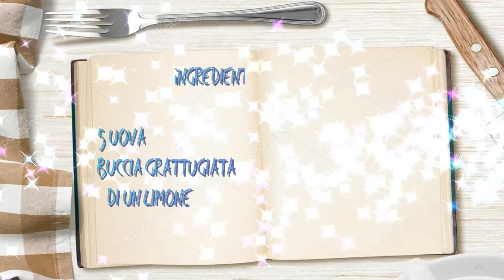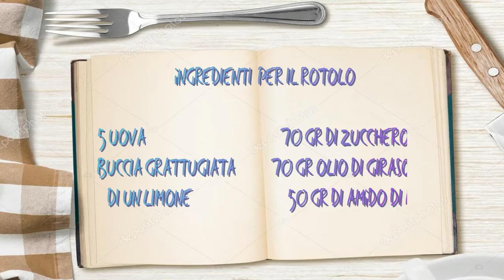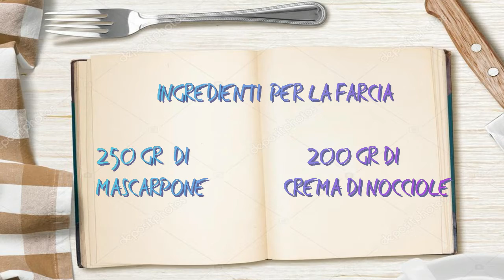ROTOLO CIOCCOLATOSO CHOCOLATE ROLL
Rotolo cioccolatoso,tanta bontà e felicità per il nostro palato
contact email
INGREDIENTI
5 uova,
70 gr di zucchero
la buccia di un limone grattuggiata
70 gr di olio di girasole
50 gr di amido di mais
PER LA FARCIA
250 gr di mascarpone
200 gr di crema di nocciole
PROCEDIMENTO
Separare i tuorli dagli albumi.Montare gli albumi a neve incorporando lo  zucchero un po' alla volta,
aggiungere la buccia di un limone grattugiato
Continuare a mescolare con la frusta manuale e aggiungere i rossi uno alla volta.
Aggiungere l olio, e l'amido settaciato
Coprire la teglia del forno con carta forno,Spalmere la pasta biscotto e livellarla bene
Cuocere nel forno statico a 180 gradi per 13/15 minuti,o nel forno ventilato a 170 gradi
per 13/15 minuti,A cottura ultimata rigirare la pasta biscotto aiutandosi con un altra carta forno
Decorare con zucchero a velo o a piacere
Chocolate roll, so much goodness and happiness for our palate
contact email
INGREDIENTS
5 eggs,
70 grams of sugar
the grate of a grated lemon
70 gr of sunflower oil
50 gr corn starch
FOR THE BABY
250 gr of mascarpone
200 gr of hazelnut cream
METHOD
Separate the egg yolks from the albumi. Contain the snowballs by incorporating the sugar a little at a time,
add the peel of a grated lemon
Continue to mix with the manual whip and add reds one at a time.
Add the oil, and the soured starch
Cover the baking tray with oven paper, Spread the cookie dough and level it well
Cook in the static oven at 180 degrees for 13/15 minutes, or in the ventilated oven at 170 degrees
for 13/15 minutes, After cooking, turn the biscuit paste by using another oven paper
Decorate with icing sugar or if desired